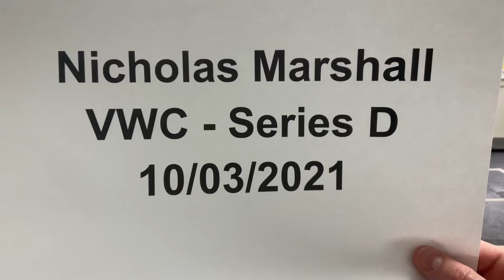Nicholas S. Marshall FORM 1 - Virtual World Championship VWC-Series D